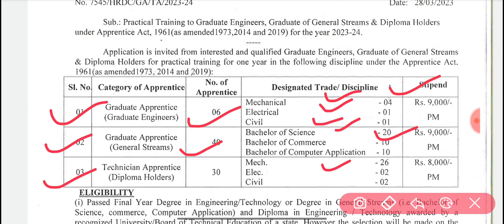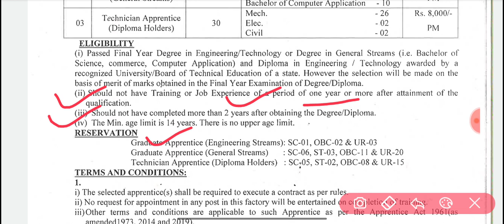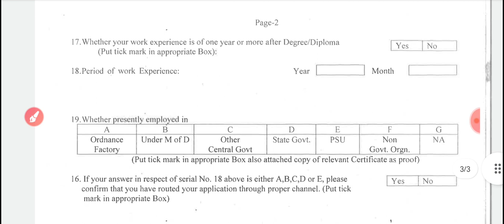Ordnance Factory Recruitment 2023||Graduate & Technician Apprenticeship||Diploma & Degree||All India